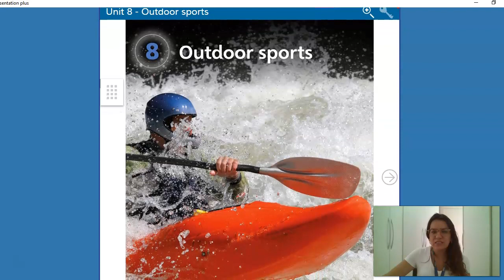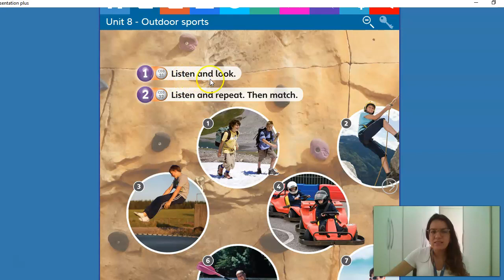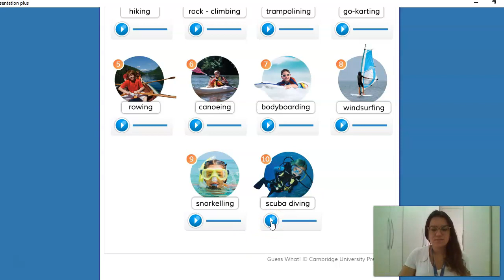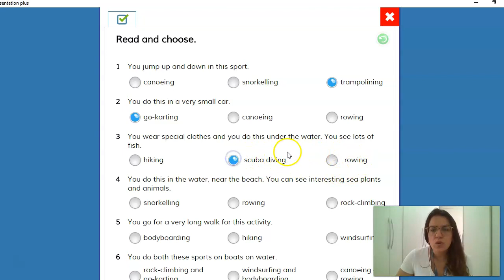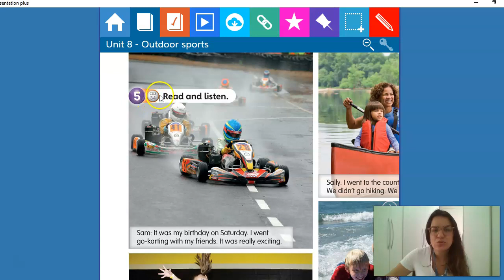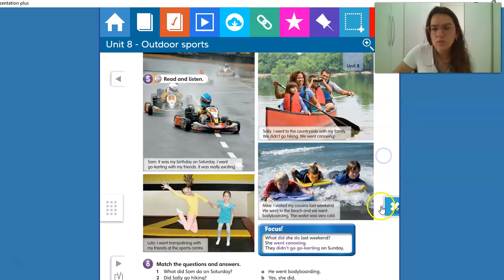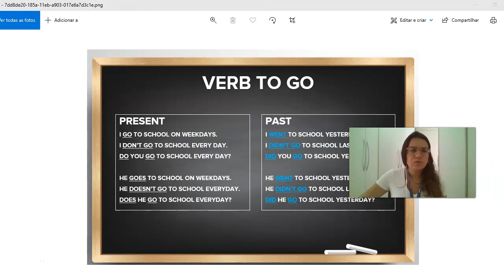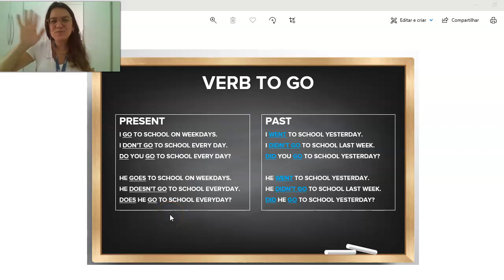JT6 - UNIT8 - Part 1